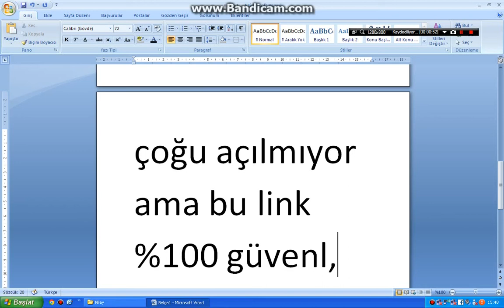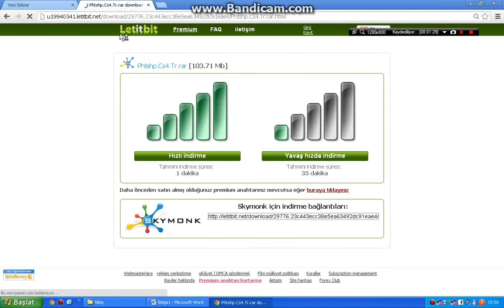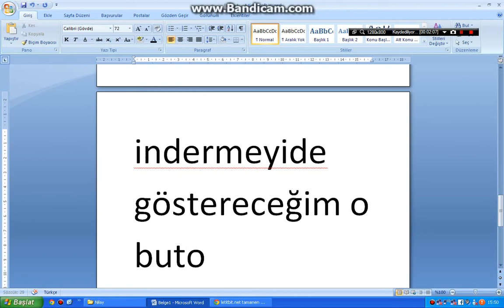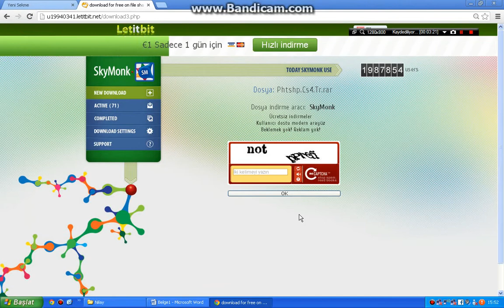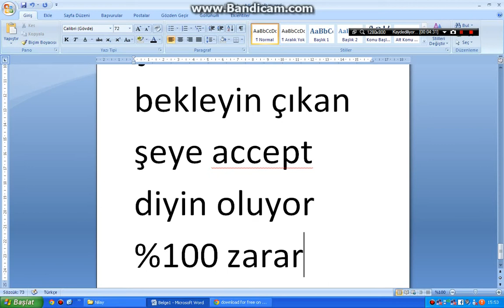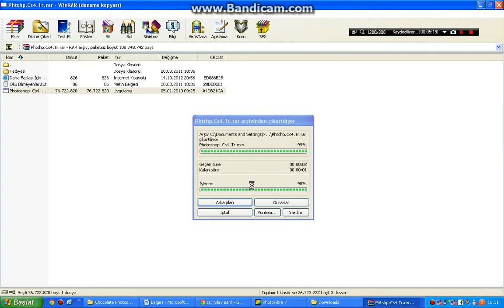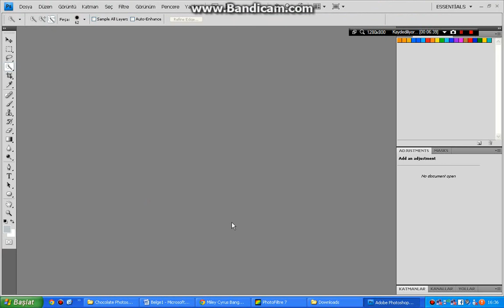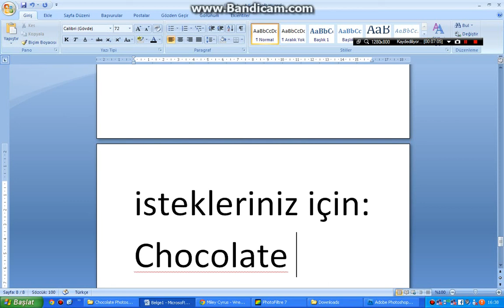Adobe Photoshop CS4 İndirme (Açıklama kısmına bakın lütfen)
Gösterdiğim video çalışmıyor bu linkten indirin İndirme Linki: (ben yükledim) macte ÇALIŞMAZ [link yenilenmiştir (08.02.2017)]
Şarkı: Selena Gomez - Tell Me Something I Don't Know